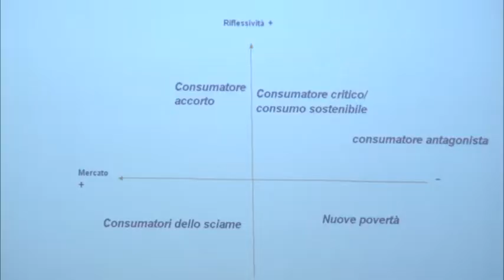"La crisi come opportunità" - 30 ottobre 2013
"Consumatori e apprendimento nella crisi" è il titolo dell'intervento con cui Maria Cristina Martinengo del dipartimento di Scienze economico-sociali dell'Università di Torino ha inaugurato il ciclo di conferenze "La crisi come opportunità" che ha preso il via il 30 ottobre alla Biblioteca della Regione di via Confienza 14, a Torino